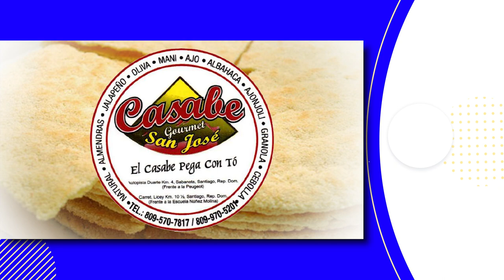VACIO ESPIRITUAL, HOY QUIERO HABLARTE_06-05-2023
Eric Ramírez, VACIO ESPIRITUAL